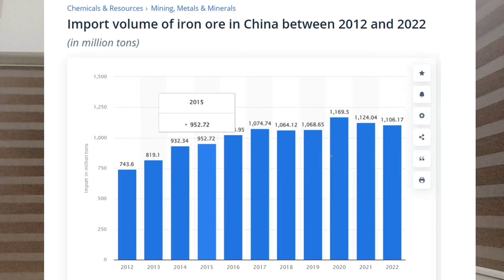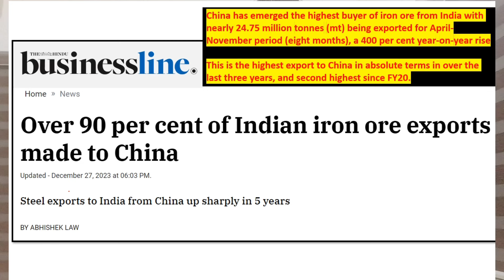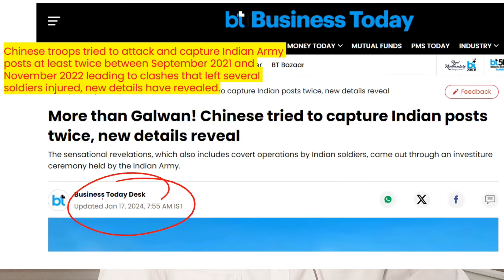ഇന്ത്യയുടെ നീക്കം ഞെട്ടിക്കുന്നത് | വെളിപ്പെടുന്നത് വികസനവും | India's New movie against China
World of infinity#India vs China#Foreign affairs #